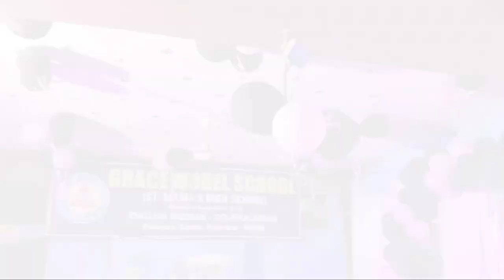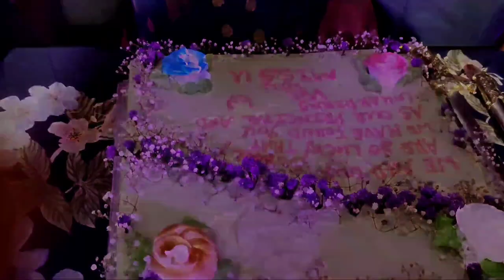Farewell 2021 at Grace Model School// Vlog #01 ❤️//Faisal Arab.